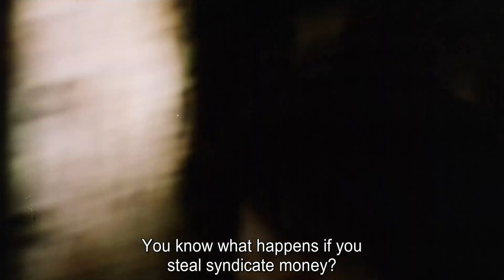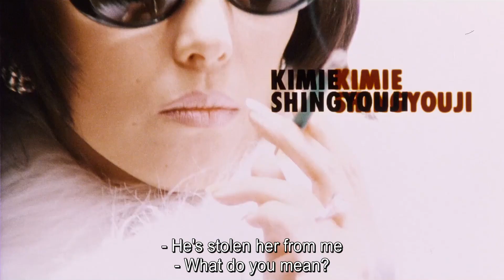Shark Skin Man & Peach Hip Girl 鮫肌男と桃尻女 (Directed by Katsuhito Ishii, 1998) Original Trailer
Part of the Katsuhito Ishii Collection from Third Window Films